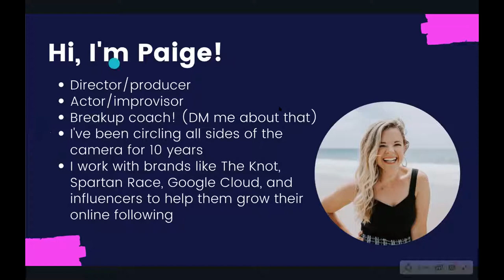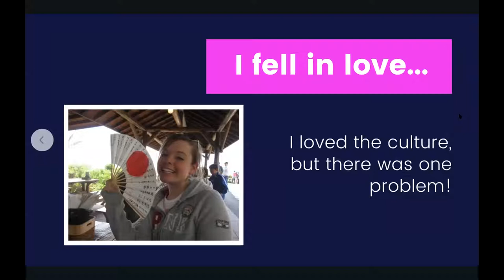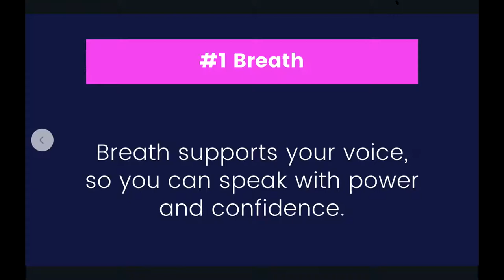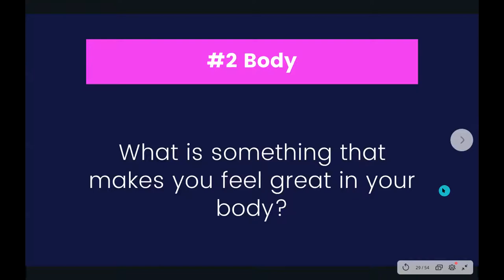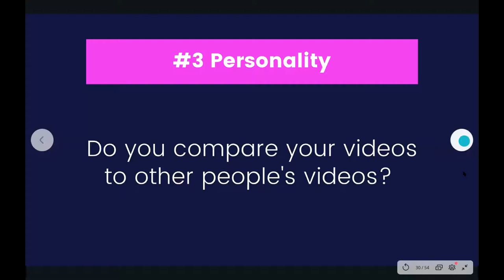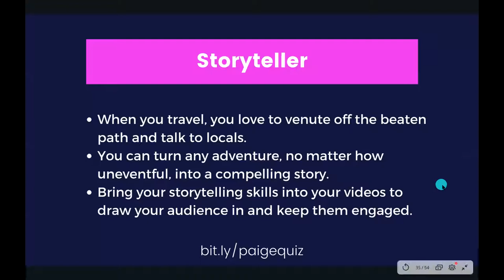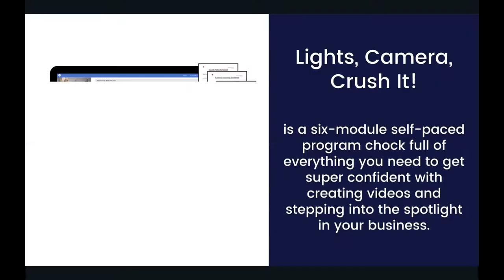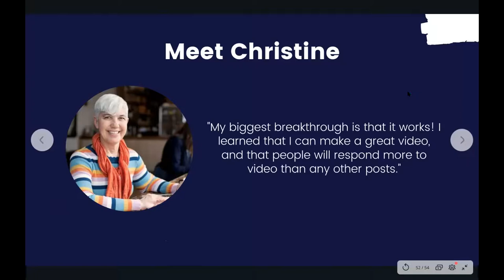TNN & Paige Wilhide present: Camera Confidence - How to Make More Interesting Travel Videos & Vlogs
Video is the ultimate way to build an authentic connection and community online.

Whether you want to start a travel vlog, launch a YouTube channel to share your travel stories, or just add a few videos to your existing blog, this event will teach you how to show up more confidently on camera and make your videos stand out.

You'll actually look forward to making videos!

PAIGE WILHIDE ✨ is a video strategist, content creator, producer, and director who works with influencers, entrepreneurs, and big brands (The Knot, Spartan Race, TIAA Bank) to help them grow their video presence. She discovered her love for creating video when she started her first YouTube channel while living in Japan as an English teacher. In 2012, she founded "Paige Media", a video production agency dedicated to working with mission-driven entrepreneurs and skyrocketing them to influencer status. Currently based in Los Angeles, Paige loves comedy shows, travel, lazy beach days, and sharing her perfectly imperfect life on social media.

🤔 What's your video personality? (Take the quiz)